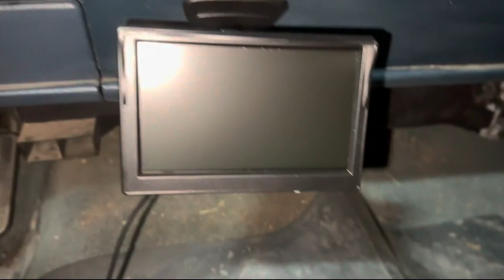Review Kairiyard Backup Camera, Car Rear View Reverse Camera with 5in Monitor HD Night Vision 170° W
Kairiyard Backup Camera, Car Rear View Reverse Camera with 5in Monitor HD Night Vision 170° Wide View Angel Vehicle Back up Camera Systems IP69 Waterproof for Car Truck